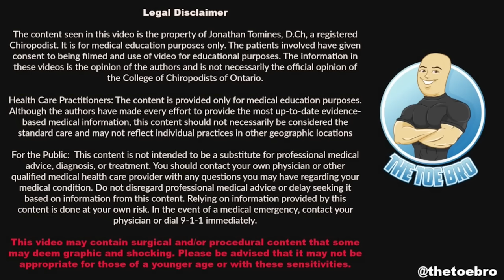BIG TOE BLISTER IS BACK!!! ***HOW IS IT HEALING PT.2***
We have our very interesting patient who was suffering from a big toe blister! This is our 3rd video following the healing progress of his large blister that was hot, swollen and painful.

Bye, bye 'Bad Blister!"

Love,